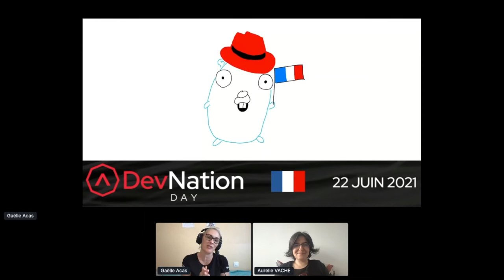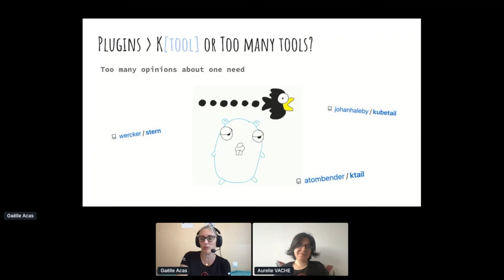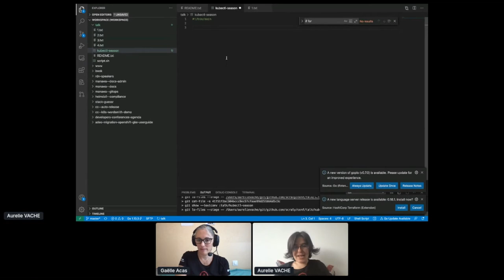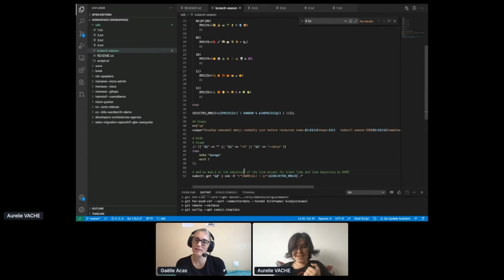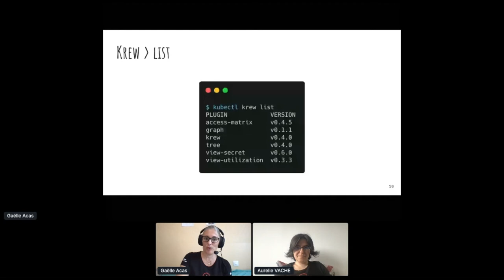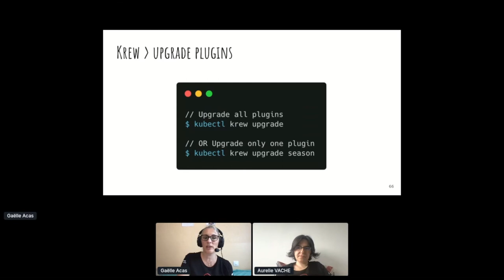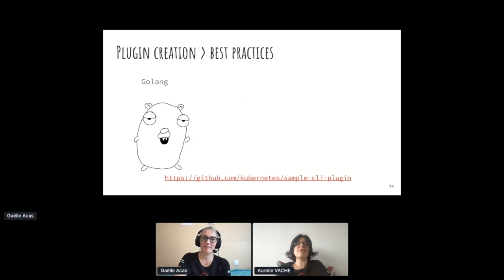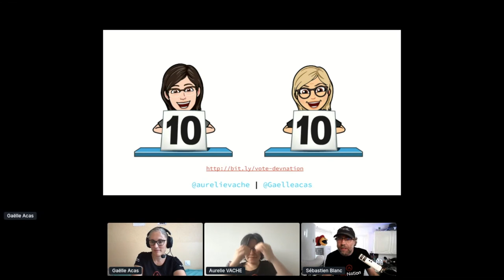Créer son plugin Kubectl | DevNation Day France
Retrouvez en replay les sessions du DevNation Day France qui s’est déroulé le 22 juin 2021.
Titre de la session : Créer son plugin Kubectl
Speakers : Aurélie Vache (Stack Labs), Gaelle Acas (Stack Labs)